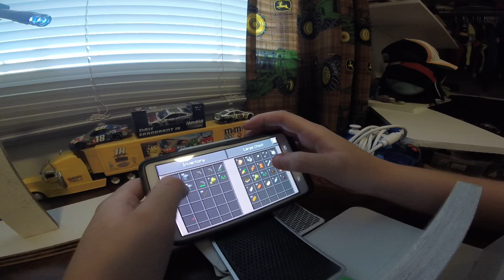Minecraft trying to find diamonds and iron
Channel name is sportster123456.
Instagram Follow at sportster123456.